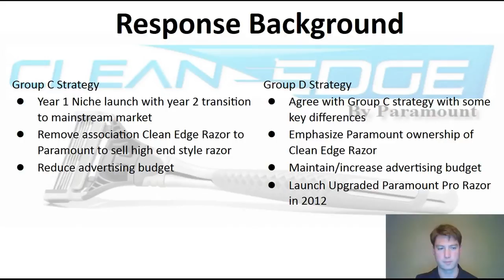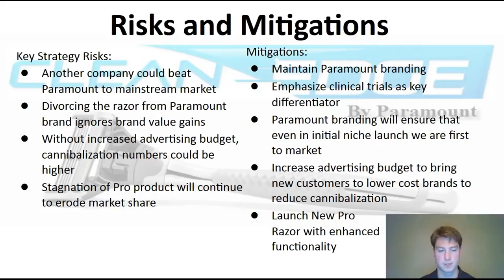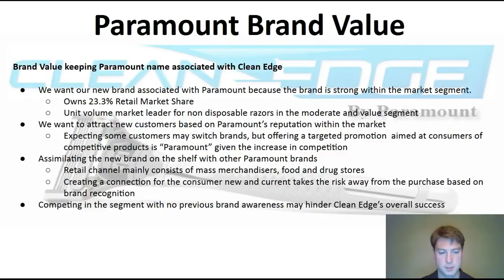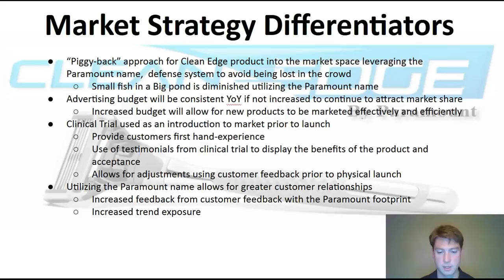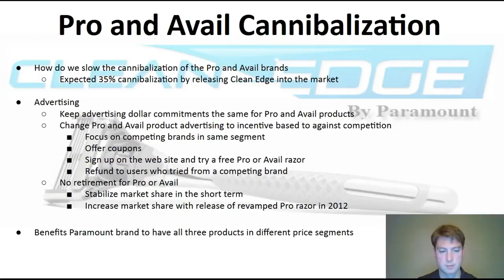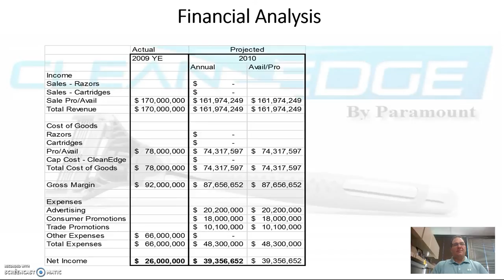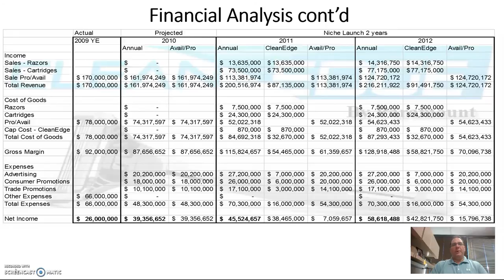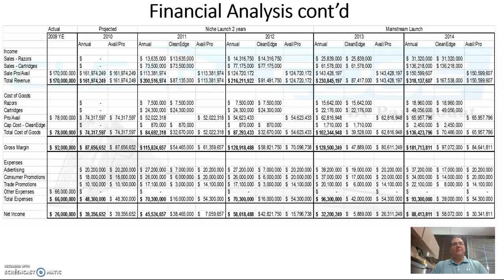Clean Edge Razor Case Response